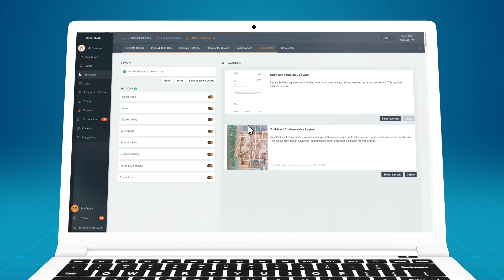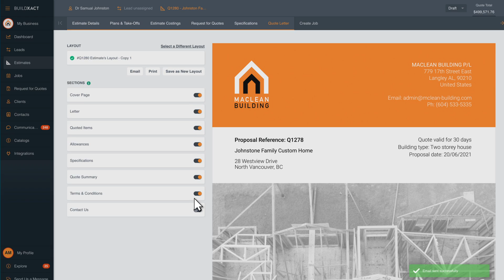Create professional and detailed quotes 5x faster with Buildxact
First impressions can be make or break for winning the job, so make it count with detailed and professional quotes with Buildxact.
You'll be able to quote 5x faster using Buildxact's quote builder. Send a beautiful branded and detailed quote, helping you stand out amongst the rest.

Transcript:
"In this video, you'll learn how to create a professional and detailed quote, five times faster, using Buildxact. A professional quote is essential to create a good first impression with your customer,
but that's a lot of work, and not everyone has the time and skills to do that. Using Buildxact, you can quickly create and send a beautifully branded, detailed quote to your customer, helping you stand out from the competition. Let's take a look.

Once your estimate is completed, it's time to create your quote. Start with a quote template and customize each section of the quote by toggling them on or off. Add your business's logo, colors, and images to showcase your unique brand. Add items to be shown as allowances for your customer.

In the specifications area, you can add images of selection items. Add these images into Buildxact once and reuse across your quotes. Now you're ready to send your quote. Choose to either send the quote directly from Buildxact via email, share it to the customer portal, or download it as a PDF. And that's it.

Quick, professional quotes in a fraction of the time. Your quote has a cover page,
and the final price.